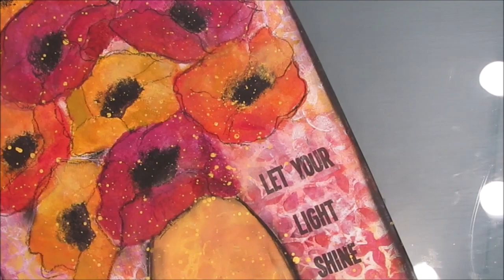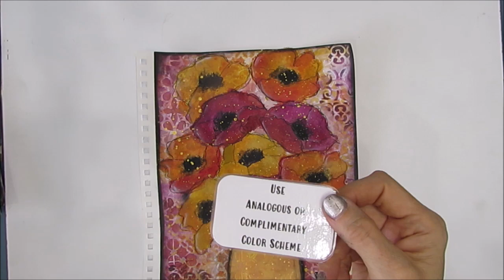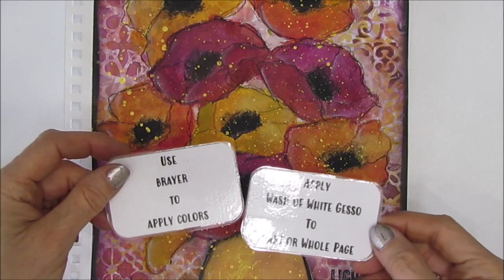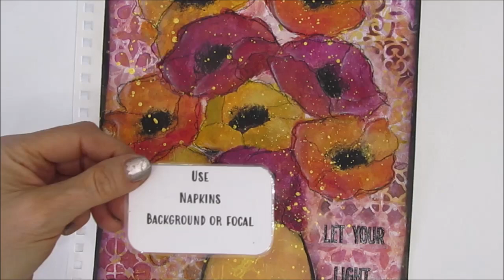Napkin Art Journal Tutorial - Removing Paint Through Stencil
Use the technique " removing paint through a stencil" to add pattern and texture to your background. Use a napkin to inspire color scheme and as a focal image.
FEATURED SENTIMENT PACK - BE YOU
Napkin- Aquarell Poppy
Stencils- Scrollwork, Linked Tiles , Garden Gate
Sakura Glaze Pen, General's Charcoal
NinnysNapkins, is expanding their product line to include a wide variety of mixed media art journaling supplies including much of what I use to create with. A Canadian online craft company that ships internationally.
TCW855 Linked Tiles
TCW382 Garden Gate
TCW 781 Scrollwork
KAREN'S BASIC ART JOURNALING SUPPLIES
Tim Holtz Glass Media Mat
Canson XL Mixed Media 9X12
Canson XL Mixed Media 7x10
Liquitex Basic Fluid Matte Medium
TCW Modeling Paste
Angle Brush Set
Sakura Glaze Black Gel Pen
Fineline Bottles
Woodless Charcoal Pencils
Generals Charcoal Pencil
Stabilo All Pencil Black